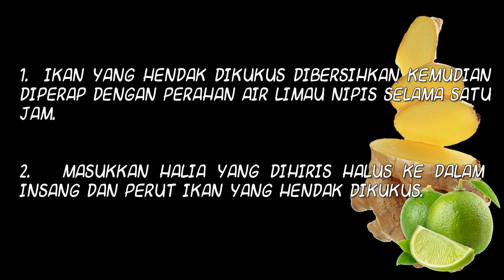PETUA IKAN KUKUS RASA SEDAP DAN WANGI Limau Nipis Halia